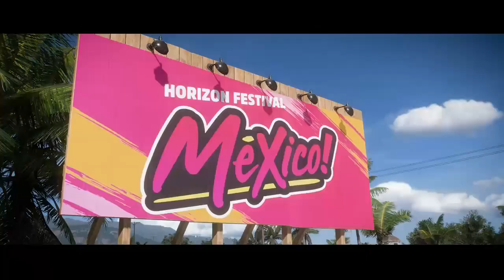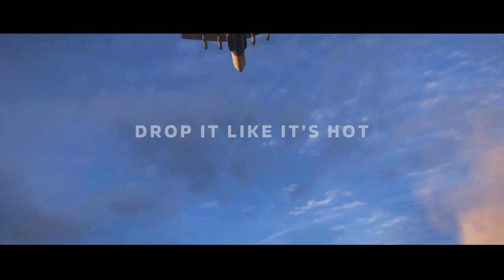Look What I Had For Christmas! | Forza Horizon 5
I finally have FH5! Look out for me driving around Mexico!